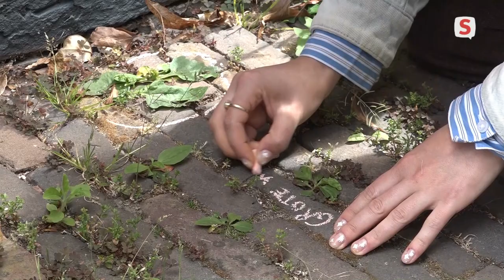Stoepkrijt zet plantjes in de spotlight stoepplantjes (19-05-2020)